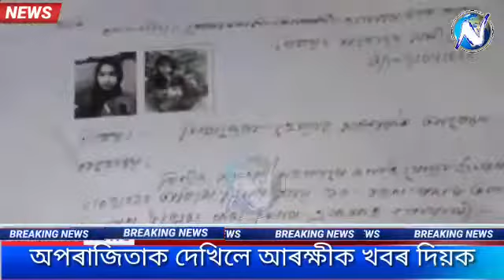মেৰাপানীৰ পৰা ক'ত হেৰাই গল এগৰাকী সুন্দৰী মহিলা ।।